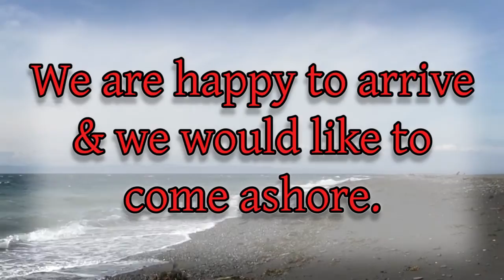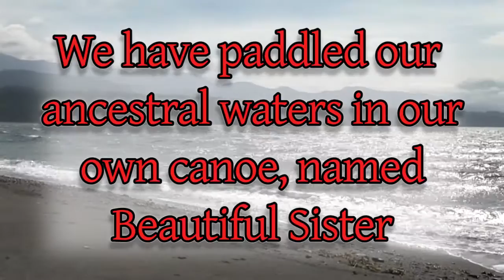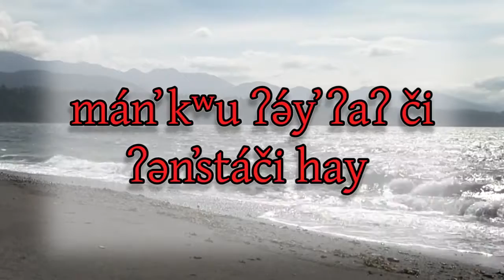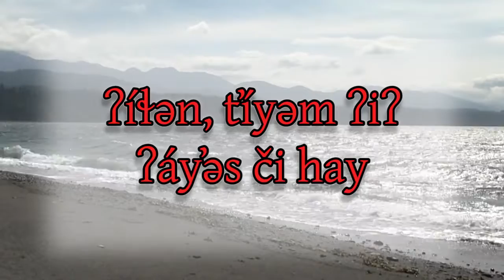Basic Klallam Language Instructional Video 7: Canoe Speeches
Short speeches to both ask permission to land on shore from a canoe and giving permission for a canoe to land.

AFTER SCHOOL PROGRAM FAMILIES:
Please take the time to complete assessment. Link posted below: